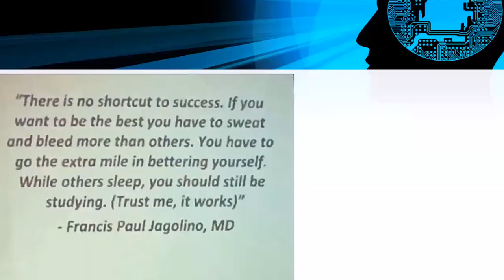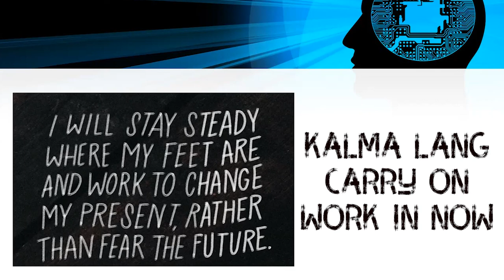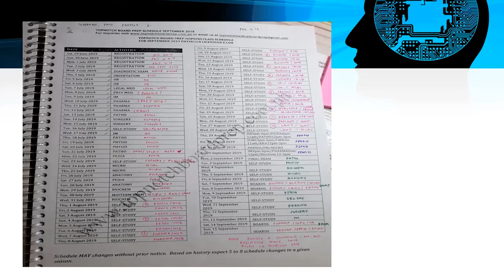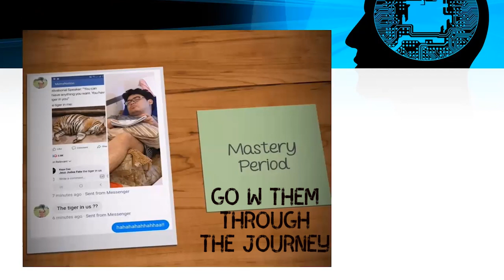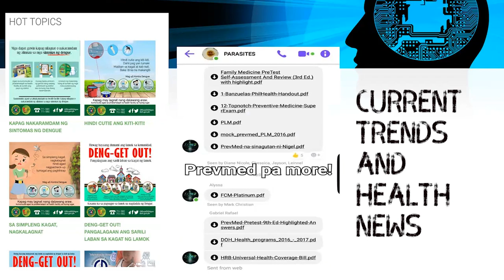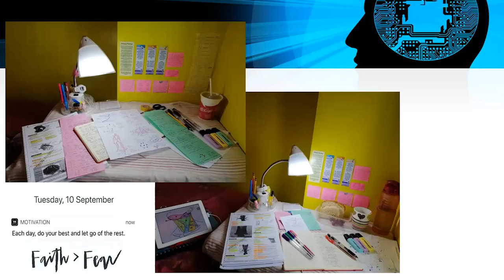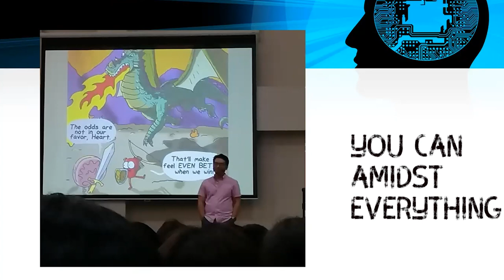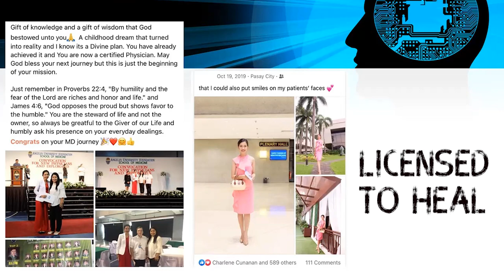PAYING IT FORWARD | How to STUDY EFFECTIVELY for Board Examination (PLE)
I know how it felt like in your position -- fear, anxious, doubts and worries. I was also looking for people to guide me through it and give me a glimpse of how it was. Thank you, Dr. Mike Dizon, our College Secretary from AUF School of Medicine for this opportunity. I hope this trip down the memory lane can help the board exam takers for Physician Licensure Examination. I hope you will learn a thing or two from this video. May we always have a compassionate heart to our patients, be kind and giving to our colleagues taking with us the values our Alma Mater, AUF taught us -- Mabuti, Magaling and May Malasakit sa Kapwa. See you on the other side! :)